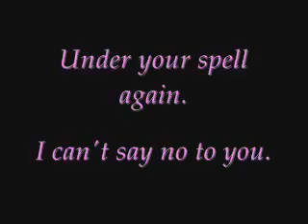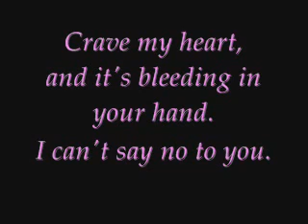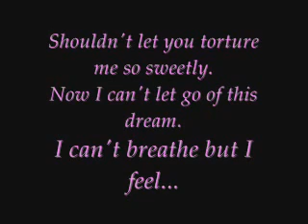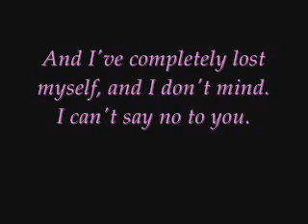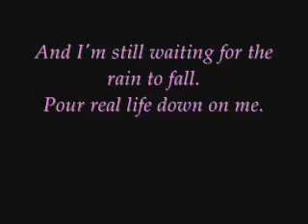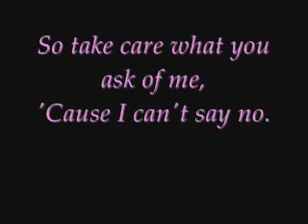Da Poet Ft Sansar Salvo - Yürekten Gayri (Sample)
İnstagram Linki Acıklamda :
Parca:Da Poet Ft Sansar Salvo - Yürekten Gayri
Sample:Good Enough - Evanescence